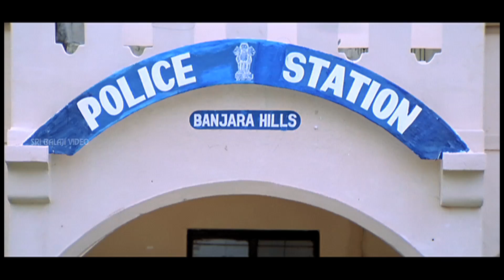Naa Alludu Movie NTR Action Scene at Police Station | Jr.NTR, Shriya, Genelia | Sri Balaji Video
Watch & Enjoy Naa Alludu Movie Scenes (1080p) Starring Jr. NTR ,Shriya Saran, Genelia D'Souza, Ramya Krishnan, Ali, Charan Raj, Direction Vara Mullapudi, Music Composed by Devi Sri Prasad.

Karthik (NTR Jr.) challenges a level headed industrialist Bhanumati (Ramya Krishnan) that he would marry either of her daughters, to take revenge on her for insulting him in his interview to get a job in her company. Meghana (Shriya Saran) falls for the young man, just for the one accidental kiss he gives her. The younger one Gagana (Genelia D'Souza) too follows suit, and now Karthik has a grip over both of Bhanumati's daughter. Competiting with him is Bhanumati's nephew (Rajiv Kanakala), whose father (Charan Raj) too encourages him to chase his cousins, and marry either of them to inherit their property. It is revealed in the flashback, that Bhanumati leaves her husband Suman, and Karthik is her nephew. How the responsible son-in-law sets his mom-in-law right and eliminates the villains from the game, is what the story is about.